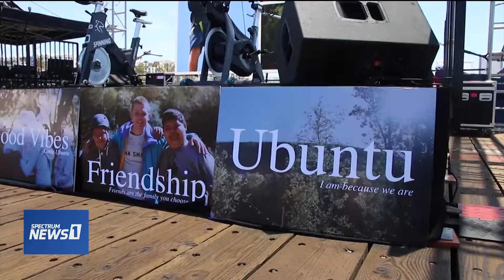What's Good?! Pedal on the Pier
If you've ever gone to summer camp, it's a seminal time in a young person's life, it's where Actress and Philanthropist Joyce Hyser Robinson discovered she wanted to act. Now she's providing that same opportunity for self discovery to many more kids in Watts thanks to Pedal on the Pier an annual FUNraising event at the iconic Santa Monica Pier.

The Harold Robinson Foundation began as a scholarship program to send kids to camp and has grown into what it is today.